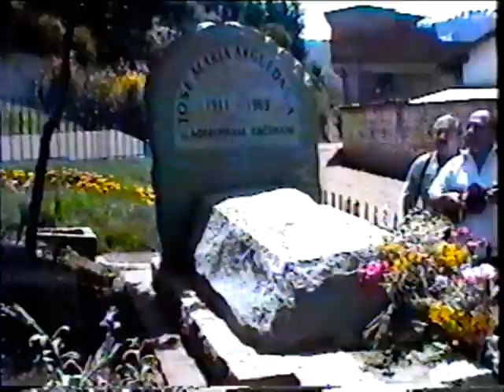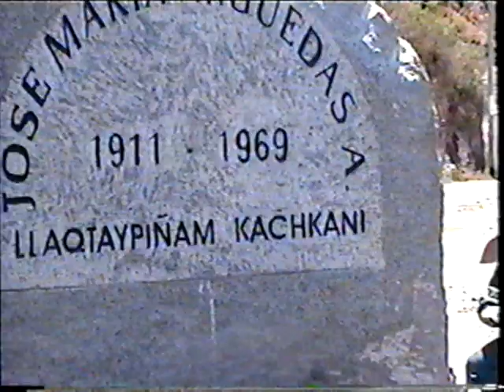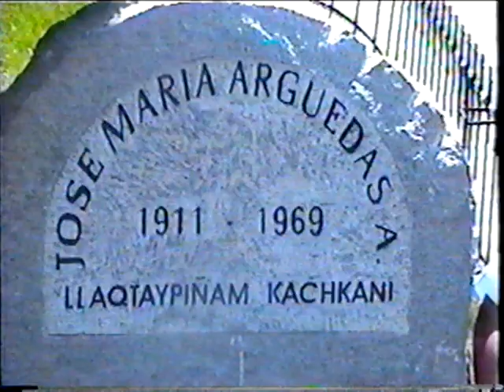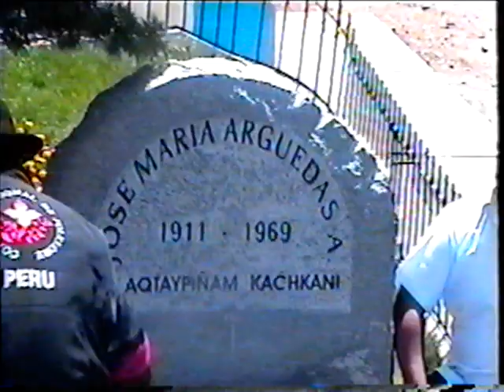VISITA A ANDAHUAYLAS MAUSOLEO DE ARGUEDAS